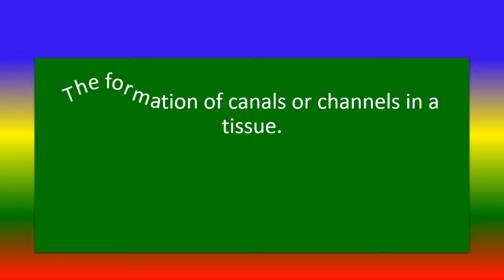canalization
short video